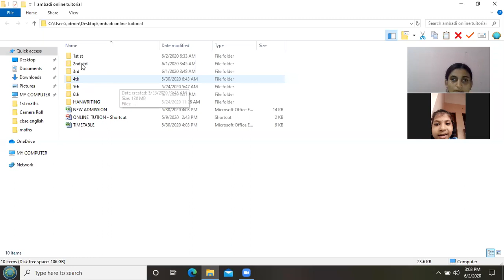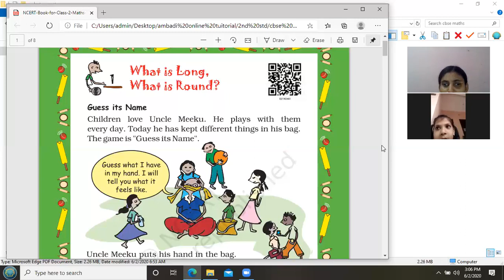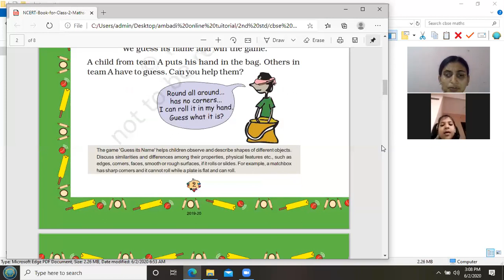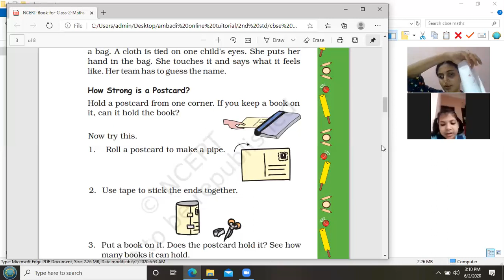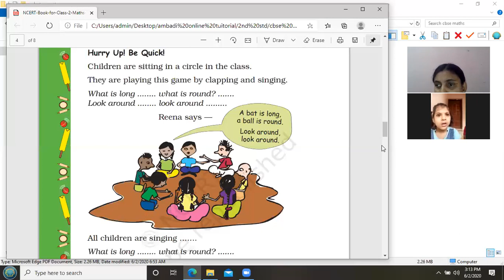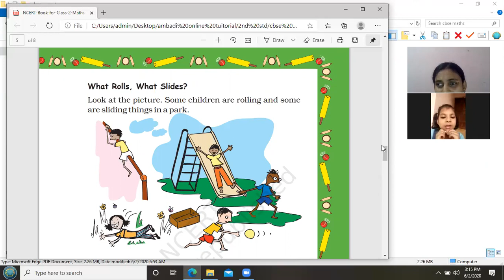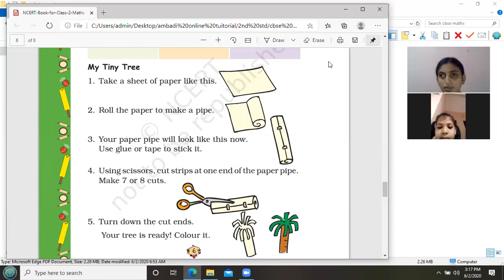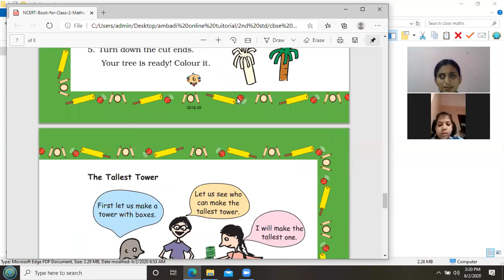Demo lecture for 2nd class CBSE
Subject: mathematics, topic:what is long and round???